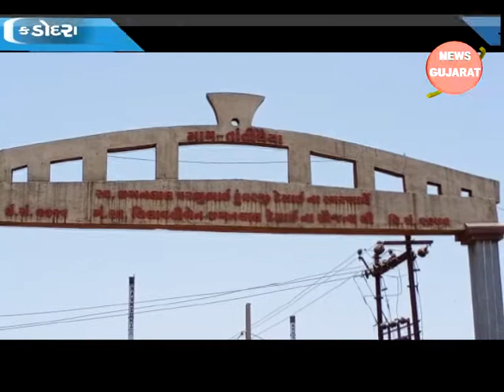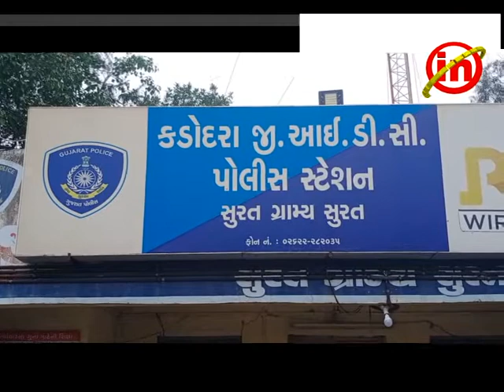કડોદરા : તાતીથૈયા ગામના એક મકાનમાંથી કુટણખાનું ઝડપાયું